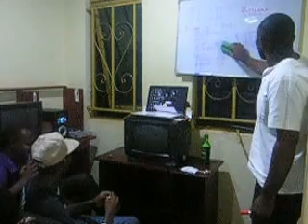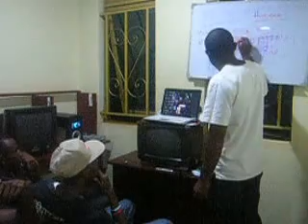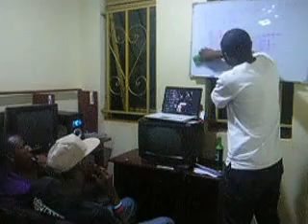AFWS FILMCLASSA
The 1st Edition of the AFWS Film classes after our 2017/2018 Work plan